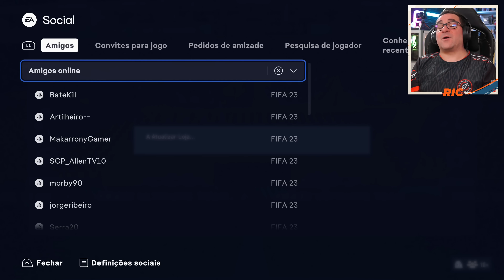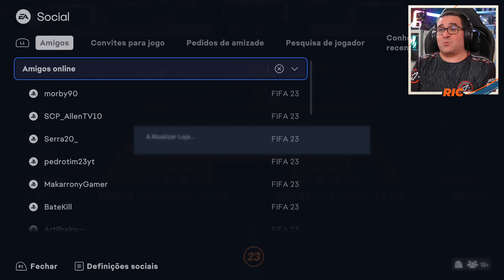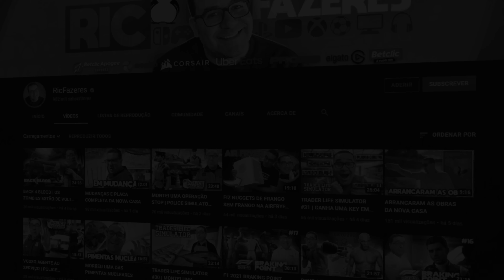3 RULEBREAKERS + 3 WALKOUT FIFA 23 MELHOR PACK OPENING DE SEMPRE!!!!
Arranque Oficial da nova Época de FIFA 23! A AZIA ESTÁ DE VOLTA!!!

💜INSTA   👉 @ricfazeres
💙Twitter  👉 @ricfazeres
🖤TikTok  👉 @oricfazeres
💔Twicth  👉 @RicFazeresOficial
💛FACE     👉 RicGaming